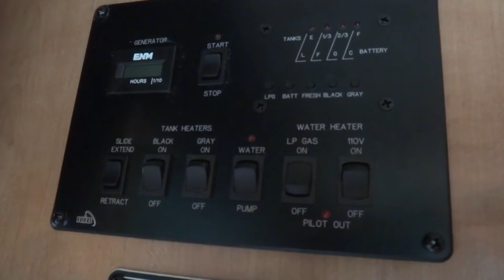2015 Thor Motor Coach Axis 25.1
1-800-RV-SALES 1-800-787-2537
2015 Thor Motor Coach Axis 25.1